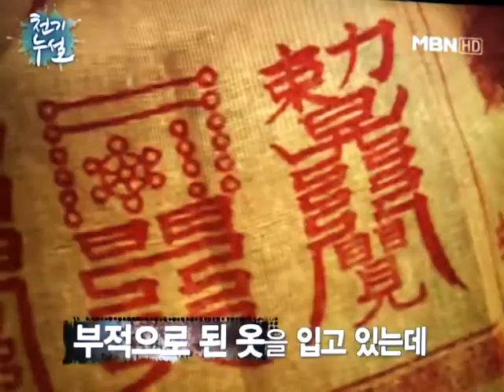빙의.퇴마.MBN천기누설방송.대전점집,대전용한점집.대전점잘보는곳계룡산태극도령 .서울.인천.광주.대구.전주.진주.부산.울산.청주.충주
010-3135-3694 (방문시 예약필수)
구독👈
좋아요👍👍
알람설정🔔
부탁 드립니다🌹 사람의몸에 다른영혼이 들어가서 조정당하게되면 제대로된 삶을 살기어렵다! (주,색),감정기복,우울증,대인기피증,환청,집착증(사람또는재물)을 보이며,난폭한성향을도보이기도한다,자신과타인의 삶까지 피해를 주게된다,
간혹 무속인 들도 귀신을 신명으로 착각하고 받아들여  잘못된 제자길(사기꾼) 을 가는 경우도 흔하게 볼수있다~ !!!